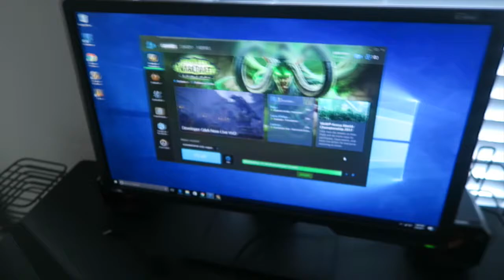No longer my favorite!? 100 Days of Ice Cream, day 67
So The Tonight Dough has been my favorite Ben & Jerry's flavor for a while, but now... I think I am starting to fall out of love.

Fitocracy - Jaklcrow
Myfitnesspal - Jaklcrow

Filmed on
- Canon 80D
- Canon G7X

Edited on
- Macbook Pro